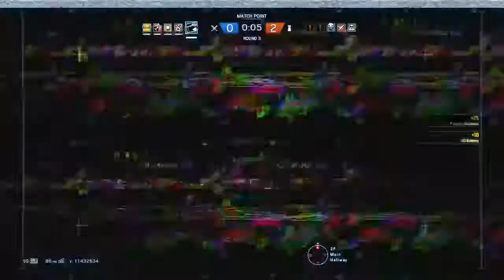Josh Hart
Console Gamertags:
PS3/PS4:X_RAY49
X-Box One:W33VILNation